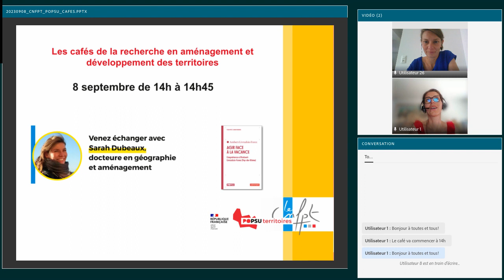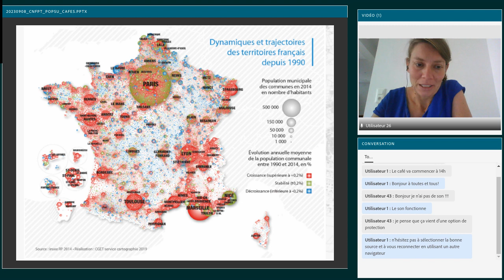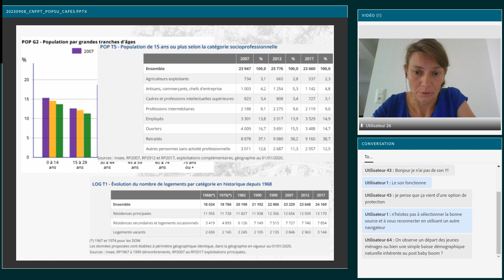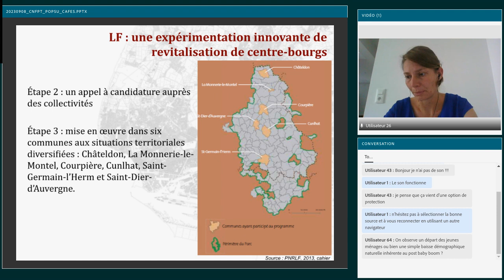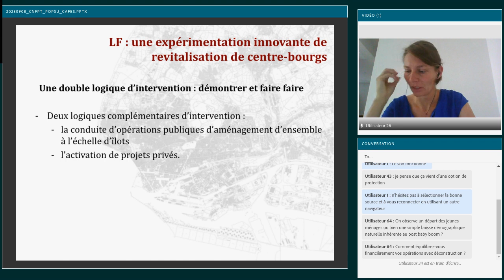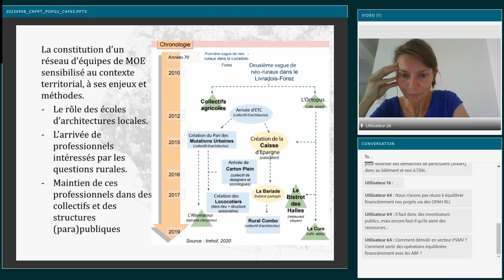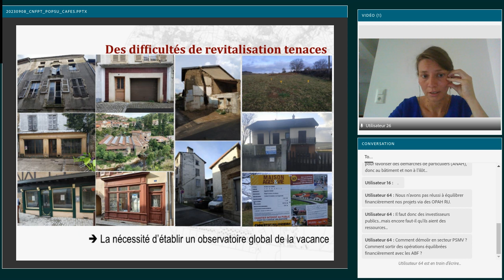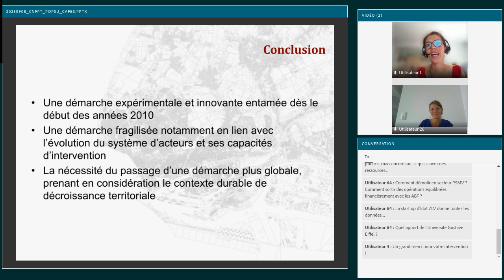Les cafés de la recherche #3 - Agir face à la vacance, l'expérience d'Ambert-Livradois-Forez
REPLAY - Café de la recherche du 8 septembre 2023 avec Sarah Dubeaux

L’intercommunalité d’Ambert-Livradois-Forez fait face à une situation de décroissance urbaine, dont l’une des conséquences visibles est l’augmentation des lieux vacants. À partir de plusieurs études de cas, cet ouvrage interroge les expérimentations de revitalisation menées et met en évidence les enjeux et les difficultés propres aux espaces ruraux, afin de proposer des solutions innovantes, adaptées à la singularité du milieu et à la réalité de la demande.

Les cafés de la recherche invitent des auteurs à échanger autour de leurs
travaux récents et à des liens qu'ils construisent avec l'action publique.
Organisés par le CNFPT et POPSU Territoires, ils prennent pour support un
ouvrage de la collection "Les Carnets de Territoires".

Découvrir le film de la série documentaire "Portrait de petites villes"